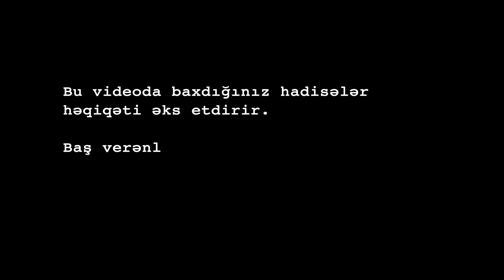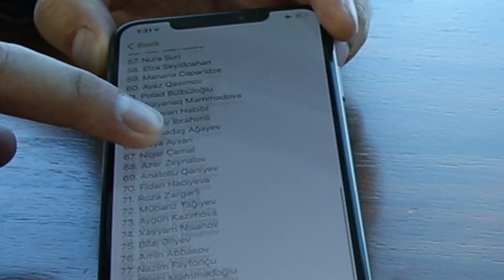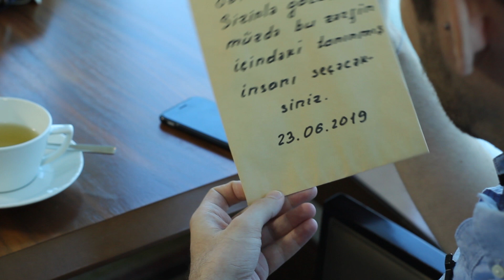Müğənni Eldar Qasımov təəccübünü gizlədə bilmədi: "Bu bir möcüzədir."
2011-ci ildə Eurovision mahnı müsabiqəsinin qalibi və sözügedən müsabiqəni Azərbaycana gətirmiş müğənni Eldaq Qasımov Mentalistin qonağı oldu.

Mentalist - Ruslan Sabirli
Qonaq - Eldar Qasımov
Operator #1 - Asif Bəşirov
Operator #2 - Hakim Ağayev